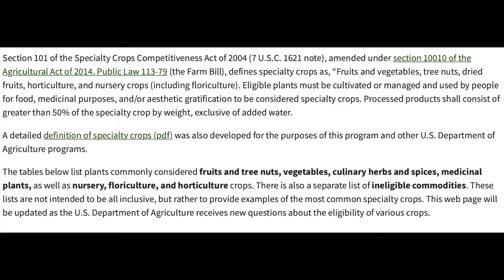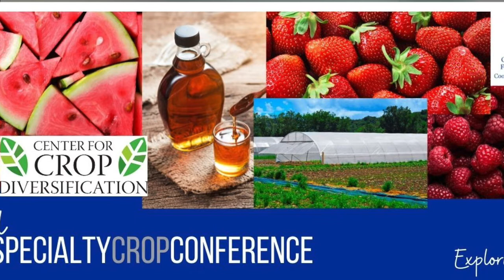Specialty Crop Conference - November 18, 2021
Joanna visits with Kristin Hildabrand, Warren County Extension Agent for Horticulture, to discuss the upcoming Specialty Crop Conference.
Are you interested in exploring other opportunities to make money on your farm? If you yes, the Warren County Extension Service is hosting a Virtual Specialty Crop Conference on Thursday, November 18th to help farmers explore other crops for their farm.
In this one day conference offered free via Zoom will give insight into other resources such as the Kentucky Horticulture Council and the Center for Crop Diversification. Afternoon break-out sessions will also give growers time to hear from experts in the field or other growers on the “how to” for growing several specialty crops in Kentucky. Crops being highlighted at this year’s conference include maple syrup production, watermelons, high tunnel crops, pumpkins, strawberries, raspberries, as well as ginger and turmeric.

Pre-registration is strongly encouraged to guarantee the preferred afternoon breakout session, so make sure to ask us how to register!